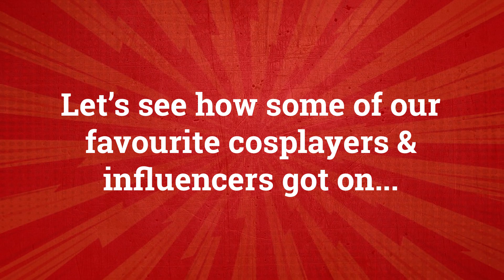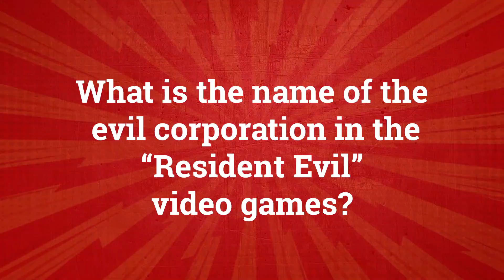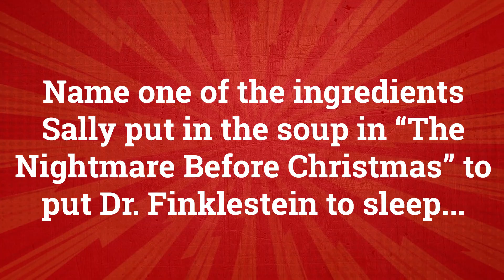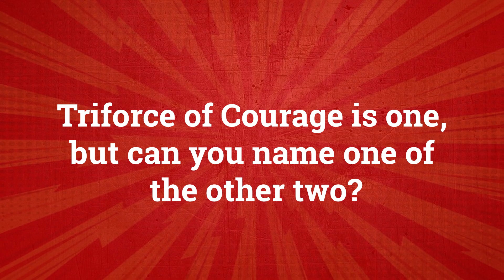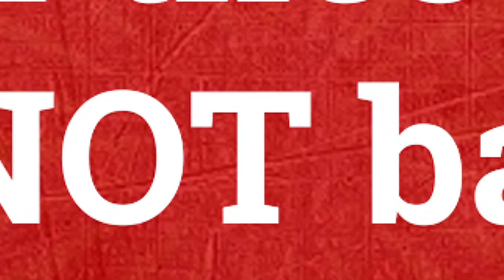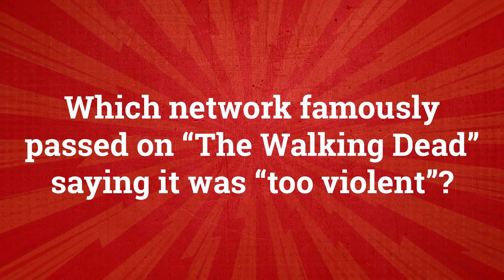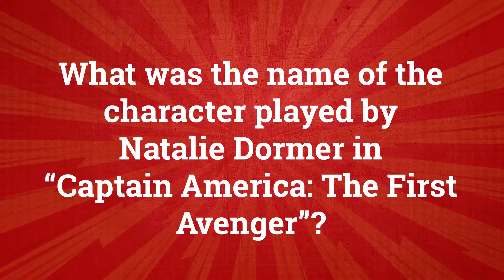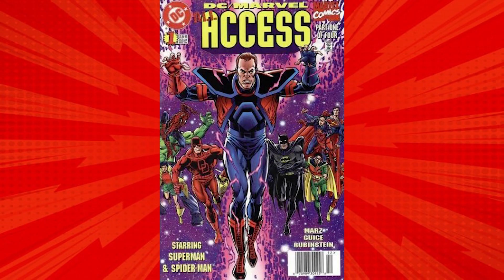EMP Pop Culture Quiz! @ MCM Comic Con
We asked some of our favourite cosplayers and influencers at MCM Comic Con (May 2019) a series of Pop Culture related questions. The EMP Pop Culture quiz has 20 questions with 4 levels of difficulty. Watch to see how they get on and test yourself at the same time!